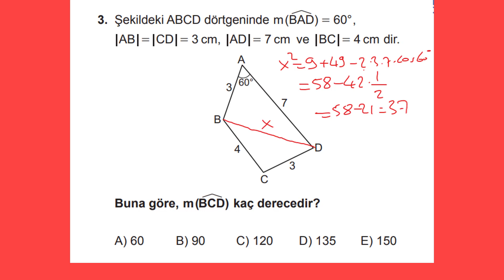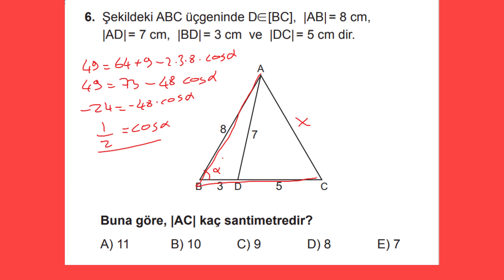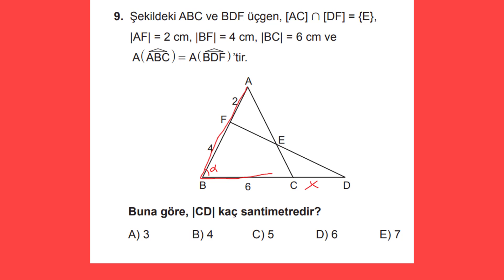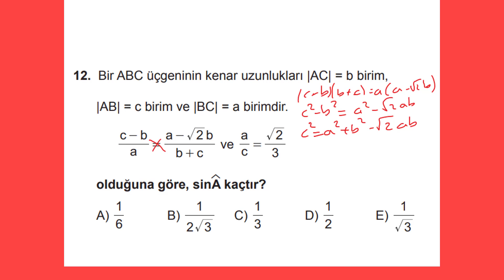11. SINIF MATEMATİK KAZANIM KAVRAMA TESTİ 5 TRİGONOMETRİK FONKSİYONLAR 3 KOSİNÜS VE SİNÜS TEOREMİ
11. sınıf matematik kazanım kavrama testi 5 trigonometrik fonksiyonlar 3 kosinüs ve sinüs teoremi